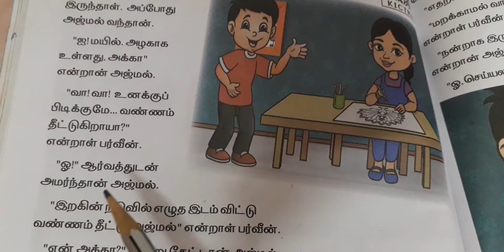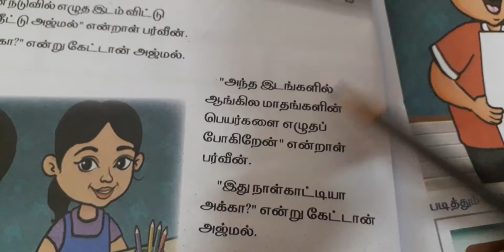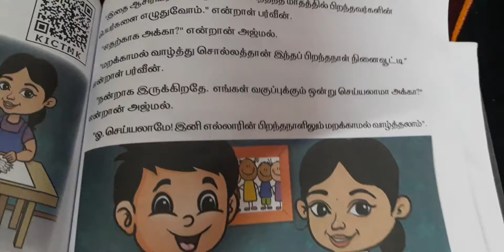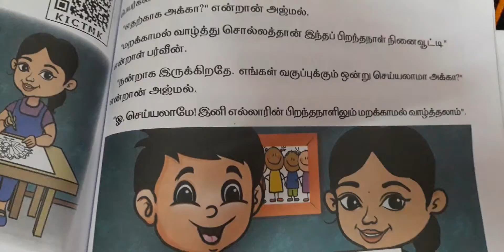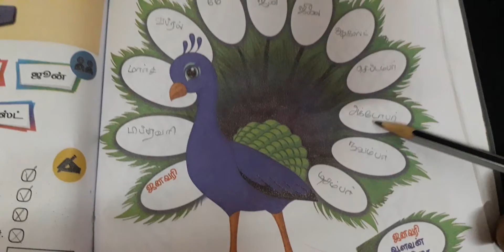vazhthalam vanga ( வாழ்த்தலாம் வாங்க ) with backside questions - Grade 2 Tamil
vazhthalam vanga ( வாழ்த்தலாம் வாங்க ) - Grade 2 Tamil